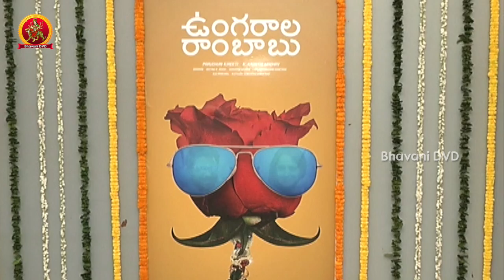Ungarala Rambabu Movie First Look Launch || Sunil, Miya George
Watch Ungarala Rambabu Movie First Look Launch.